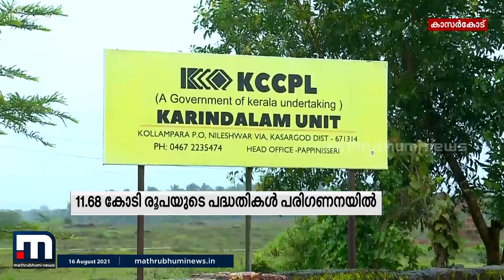ക്ലേസ് ആന്റ് സിറാമിക്സ് ലിമിറ്റഡിൽ 11കോടി 68ലക്ഷം രൂപയുടെ പദ്ധതികൾ പരിഗണനയിൽ| Mathrubhumi News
കാസര്‍ക്കോട് തലയടുക്കത്തെ ക്ലേസ് ആന്റ് സിറാമിക്സ് പ്രൊഡക്ട് ലിമിറ്റഡ് വൈവിധ്യവത്ക്കരണത്തിന്റെ പാതയില്‍.പതിനൊന്ന് കോടി അറുപത്തെട്ട് ലക്ഷം രൂപയുടെ പദ്ധതികളാണ് പരിഗണനയിലുള്ളത്.

Happy viewing!